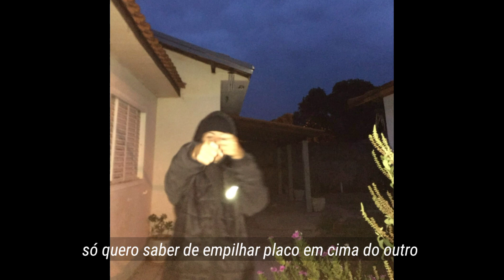lil zé - me sinto um shooter